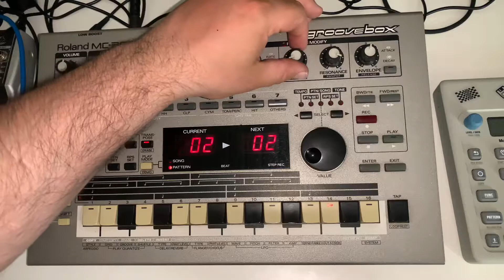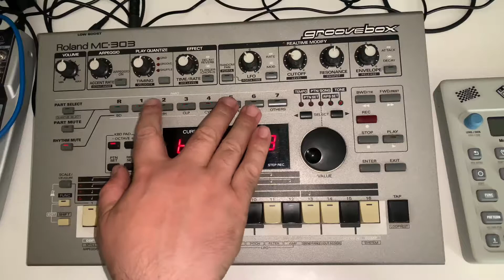Roland MC 303 Techno 90s Jam #5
No Mixing No Mastering. From Synth to Steinber ur22 to iphone Camera app